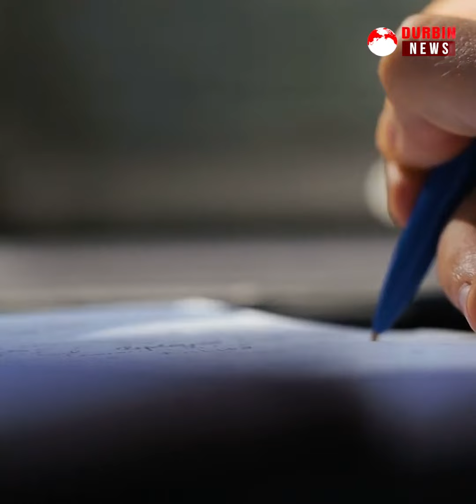একটি বাক্য যেভাবে হাসিনার সিংহাসন উলটে দিলো ! Hasina | DURBIN NEWS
Copyright:
Durbin News